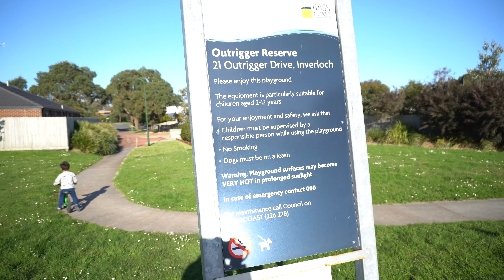Anak Bule Gowes Sore | Riding Balance Bike | Playing with Daddy’s Real Digger | Australia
Makasih banyak buat teman-teman yang sudah nonton video Archie.

Yang mau berteman di Instagram juga bisa follow archie di : @archiejack_o
Nanti pasti Archie follow balik juga 🤗

Love,

Mummy Priska & Archie